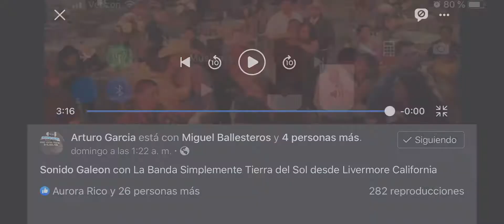Nomas Este Rey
Simplemente Banda Tierra Del Sol